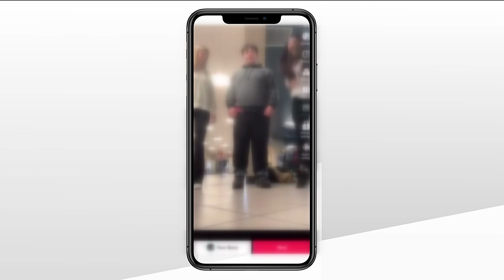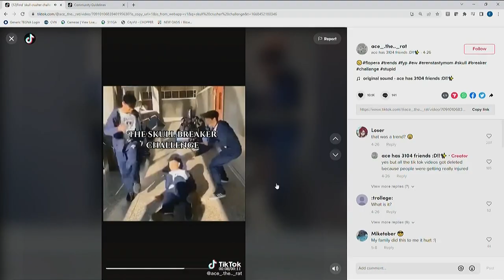'Skull-breaker challenge' seriously hurts teen with special needs | 2 GA girls charged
The two girls are being accused of aggravated assault.